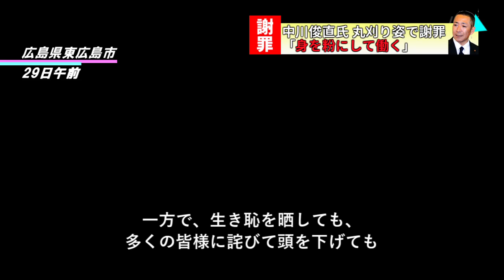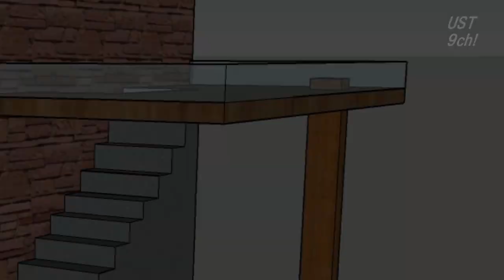[架空放送局]9.P.M 2017/07/31放送分冒頭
主にみらいのはなし。
実は最近PCを変えました。

ネット局募集中
月-金　21:00-21:54

※架空です。実際には放送していません。